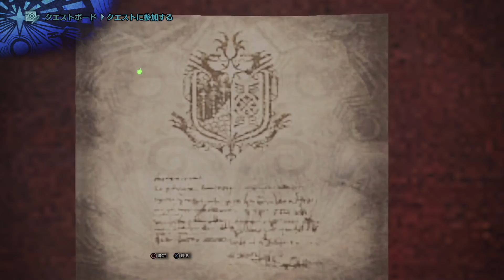【MHW】装飾品を求めて歴戦周回！なっちとザビの日常狩猟風景【モンハンワールド】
いつもこんな感じでやってます。

他のなっちとザビの日常狩猟風景の動画はこちらから！